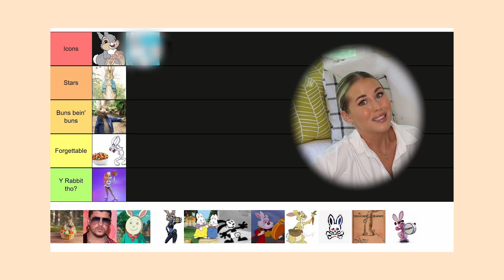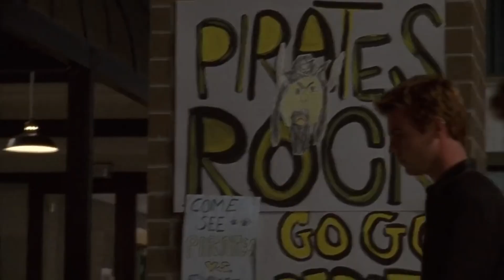Reacting to Rabbits on TV | Succession, Wandavision & One Tree Hill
Hello Buns! Welcome to Cinnabun Sundays, a weekly video series where we talk about all things bunny.

𝒮𝒾𝓃𝒸𝑒𝓇𝑒𝓁𝓎, 𝒞𝒾𝓃𝓃𝒶𝒷𝓊𝓃

Some of my Rabbit Essentials:
Litter Box (good for small rabbits)
Litter box Cover
Litter Box Bedding
Hay Bag
Digestive Biscuit
Favorite Treat (I give her 1/2 every night!)
Snuffle Mat
Vacuum (this gets everything!)
Tent (similar)
Water Bowl (similar)
Air Purifier

♡♡♡ 𝑯𝒆𝒍𝒑𝒇𝒖𝒍 𝑳𝒊𝒏𝒌𝒔 ♡♡♡
𝑨𝒎𝒂𝒛𝒐𝒏 𝑺𝒉𝒐𝒑